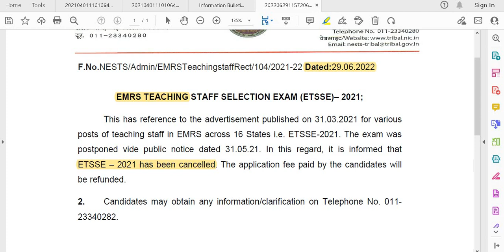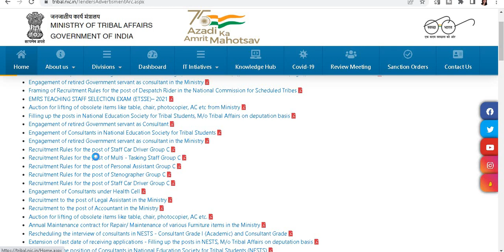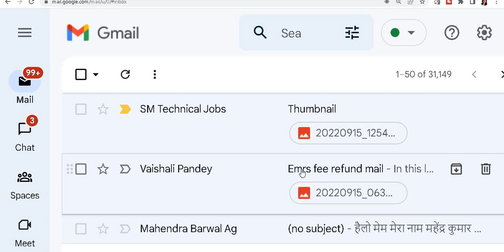EMRS FEE REFUND EMAIL TO CANDIDATES WHO HAD APPLIED IEMRS 2021 TEACHER RECRUITMENT FEE REFUND UPDATE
EMRS FEE REFUND EMAIL TO CANDIDATES WHO HAD APPLIED I EMRS 2021 TEACHER RECRUITMENT FEE REFUND UPDATE II LATEST UPDATE ON FEE REFUND TO CANDIDATES WHO HAD MADE APPLICATION FOR EMRS TEACHER RECRUITMENT 2021 II

BELOW IS OFFICIAL WEBSITE LINK WHERE FEE REFUND PUBLIC NOTICE WAS PUBLISHED ON 29 JUNE 2022